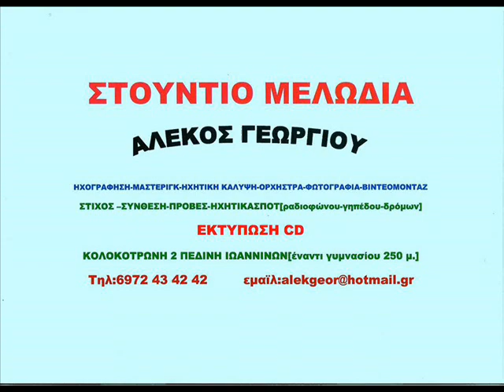ΠΙΝΟΥΜΕ ΚΟΥΠΕΣ ΒΑΣΙΛΗΣ ΑΝΤΩΝΙΟΥ ΣΤΟΥΝΤΙΟ ΜΕΛΩΔΙΑ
ΑΚΥΚΛΟΦΟΡΗΤΟ-ΠΡΩΤΗ ΜΕΤΑΔΟΣΗ
ΣΤΙΧΟΙ-ΜΟΥΣΙΚΗ:ΣΠΥΡΟΣ ΑΝΤΩΝΙΟΥ
ΕΠΑΙΞΑΝ ΟΙ ΜΟΥΣΙΚΟΙ:ΚΛΑΡΙΝΟ ΣΠΥΡΟΣ ΑΝΤΩΝΙΟΥ
ΛΑΟΥΤΟ:ΠΟΛΥΧΡΟΝΗΣ ΚΑΡΑΓΙΑΝΝΗΣ,ΒΙΟΛΙ;ΒΑΣΙΛΗΣ ΑΝΤΩΝΙΟΥ
ΠΛΗΚΤΡΑ:ΛΕΥΤΕΡΗΣ ΡΙΖΟΣ-ΝΤΕΦΙ:ΑΠΟΣΤΟΛΗΣ ΠΑΠΠΑΣ
ΗΧΟΛΗΨΙΑ-ΡΕΜΙΞ-ΜΑΣΤΕΡΙΝΓΚ-ΒΙΝΤΕΟ:ΑΛΕΚΟΣ ΓΕΩΡΓΙΟΥ ΣΤΟΥΝΤΙΟ ΜΕΛΩΔΙΑ ΙΟΥΝΙΟΣ 2021